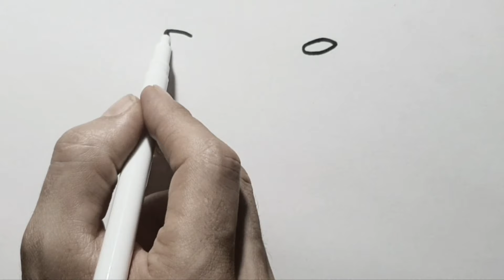How to draw Anime "Basic anatomy Facial Details" Anime Drawing Tutorial for Beginners